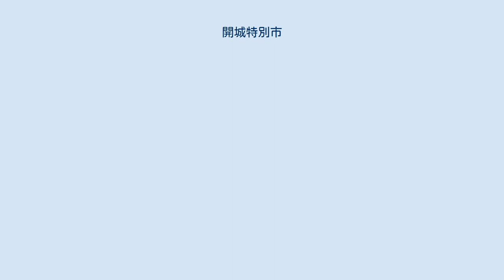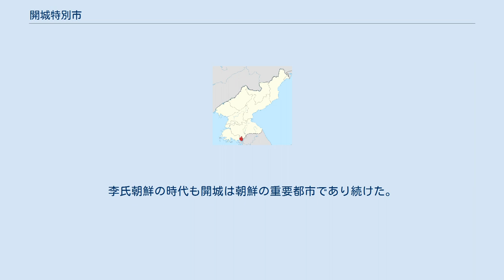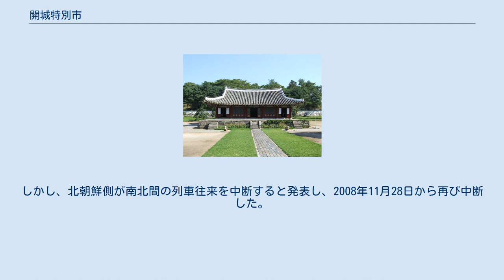開城特別市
開城特別市（ケソンとくべつし、朝: 개성특별시）は、朝鮮民主主義人民共和国（北朝鮮）南部にある都市。
高麗の王都として、また商業の中心として栄えた古都である。
南北共同の工業団地として建設された開城工業地区を有する。
 朝鮮戦争の休戦後、周辺部も含めて長らく北朝鮮の直轄市として扱われてきたが、2003年に黄海北道に編入された後、2019年に再分離し、現在は道に属さない「特別市」に位置付けられている。
推定人口は約35万人（1998年現在）。
 2002年までの開城直轄市 黄海北道時代の開城市 朝鮮八道では京畿道に属し、朝鮮半島の主要都市の中では、最も板門店に近い位置にある。
 市域の東はそのまま軍事境界線になっている。
開城市街地から、板門店までの距離は8km。
典型的な城郭都市であり、歴史的に商都として知られていた。
市内には高麗時代の遺跡が多く残っている。
市街地周囲は松嶽山（海抜489m ）、子男山など松の多い山に囲まれているので松都と呼ばれる事がある。
韓国政府の協力により2000年代以降工業団地の建設が進み軽工業が盛んで韓国企業も多く進出した。
しかし韓国との関係悪化により工業団地の生産が停止されるなど不安定な状況である。
 朝鮮人参（高麗人参）の産地として有名で、人参酒は北朝鮮の主要な輸出品となっている。
 儒学の最高教育機関であった「成均館」が残るほか、王建王陵、観音寺、高麗王宮の宮殿の基壇跡である満月台、開城南大門、旧市街に架かる石橋であり高麗に忠誠を尽くした学者・政治家の鄭夢周が李成桂側の人物に暗殺された場所である善竹橋などがこの街の歴史的な見所である。
 2区域・31洞・39里を管轄する。
 開城成均館、かつての儒学の学院 開城南大門 百済がこの周辺まで支配していた時代は「冬比忽（동비홀、トンビボル）城」と呼ばれており、高句麗時代を経て統一新羅の757年（景徳王16年）に地名を「開城郡」と中国風の漢字2文字に改めた。
市街地には松嶽郡が置かれており、三国史記によれば、開城郡と松嶽郡は別個の郡であった。
 新羅末期（後三国時代）、松嶽（開城）を本拠としていた豪族の王建は、群雄の一人である弓裔に投降してその部下となり、弓裔を迎え入れた。
弓裔は901年に松嶽で後高句麗王を称した。
弓裔はやがて鉄円（現在の江原道鉄原）に都を移すが暴虐さを増したため、918年に王建は反乱を起こして彼を殺し、その勢力を継承して高麗を建国した。
王建は翌919年に首都を故郷・松嶽に遷し開州と改めた。
開州には王の居住する寿昌宮のほか、仁徳宮、寿徳宮などの宮殿があった。
1015年に宋に遣わされた郭元は、「三五千を下らぬ民がいる」と語っており、高麗後期、モンゴルの侵攻により江華島への遷都を余儀なくされた30年間を除き、約500年にわたって都だった。
 その後、高麗が滅亡し、李氏朝鮮を建国した李成桂が都を現在のソウルに遷した。
李氏朝鮮の時代も開城は朝鮮の重要都市であり続けた。
 1910年からの日本合邦期の1930年には、開城府（かいじょうふ）が置かれた。
朝鮮を統治した日本の朝鮮総督府は朝鮮半島の社会基盤の整備に注力した。
京城と改められた漢城は近代的な都市として開発が進むのと歩調を合わせて、鉄道（京義線）の敷設によって開城は京城都市圏となった。
そのため京城と開城の間は鉄道の敷設と都市化によって形成された通勤通学圏として結びつきが強固になった。
更に高麗人参の産地として、地域住民の所得が高かったので開城の朝鮮女性の多くが化粧や衣服など身なりに気を使うようになっていた。
そのことは化粧品ビジネスに有利な環境であり、美顔液やクリームなどがよく売れた。
 1945年の日本の連合国に対する敗戦で、朝鮮半島における日本統治は終焉したが、代わって第二次世界大戦の連合国による統治が始まり、北緯38度線上を境に北はソ連が、南はアメリカが統治した。
分割統治は当初、一時的なものであったはずであった。
しかし、程なくして米ソ間で冷戦が始まり、連合国による分割統治中に南北それぞれで政権が立ち上がった。
南北の境界は北緯38度線上に引かれていたため、この時点では、北緯38度線以南にある開城の中心部は、大韓民国側の統治圏内だった。
また当時、人々の南北間の往来も、盛んではなかったものの可能ではあった。
 1950年に朝鮮戦争が始まると、開城は真っ先に北側の朝鮮人民軍の手に渡った。
その後アメリカ軍を中心とした国...